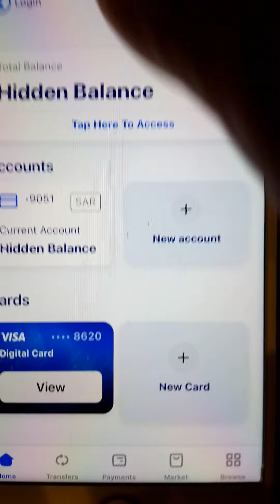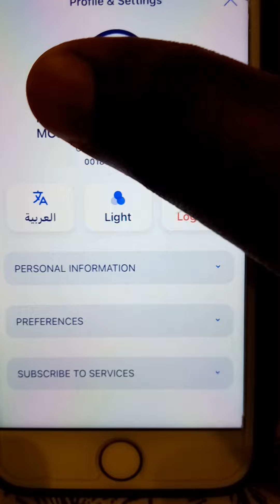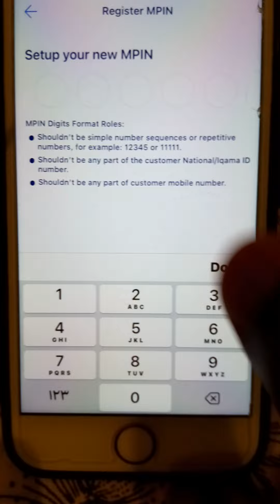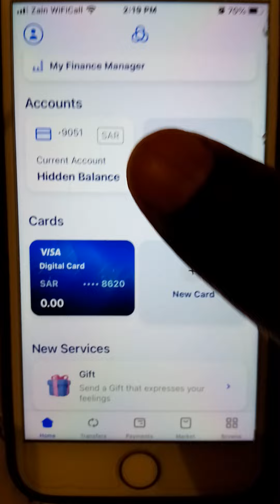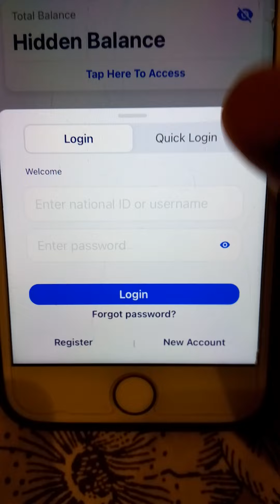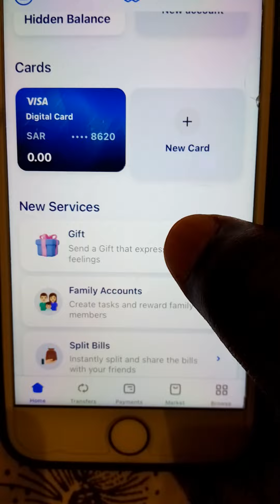Alrajhi Quick login Mpin set अलराझी एप को बिना otp के कैसे खोलें how to open alrajhi app without otp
is video me me batane wala hun ki aap kese alrajhi app ko bina otp ke login kar sakte hain
alrajhi app me quick login kese set kren
how to open alrajhi app without otp